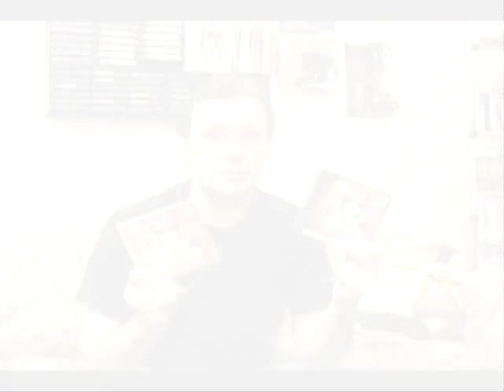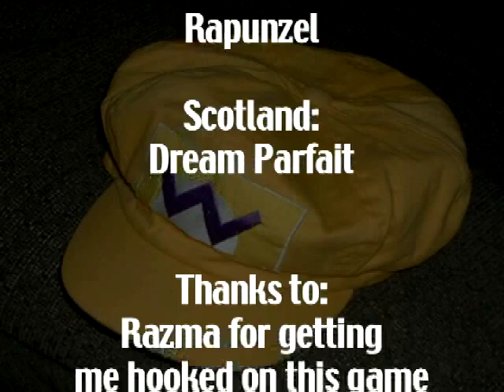You Can Play This 2.1 - Pop'n Music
My review of the Japanese game "Pop'n Music 11"